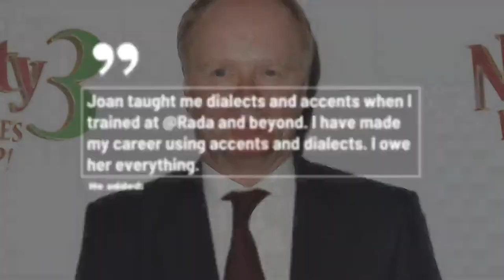Stars pay tribute to Richard E. Grant's late wife Joan Washington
'Crimson Peak' star Jessica Chastain hails Richard E. Grant's wife as "a barometer of truth" as she leads tribute to Joan Washington.